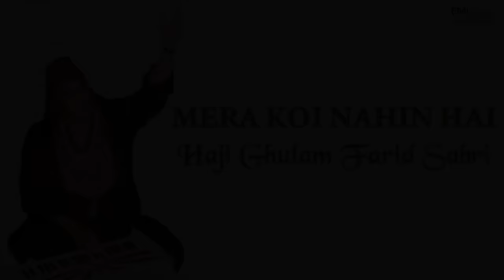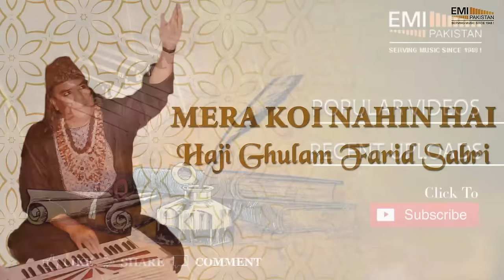Mera Koi Nahin Hai - Haji Gulam Farid Sabri | EMI Pakistan Originals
Presenting you from the golden era of music hits.

Title: Mera Koi Nahin Hai
Artist: Haji Gulam Farid Sabri